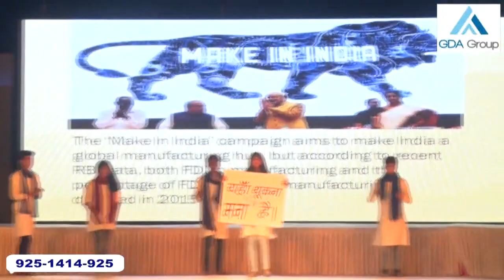झूंठे केस में दिल्ली के शिक्षा मंत्री सिसोदिया की गिरफ्तारी का विरोध